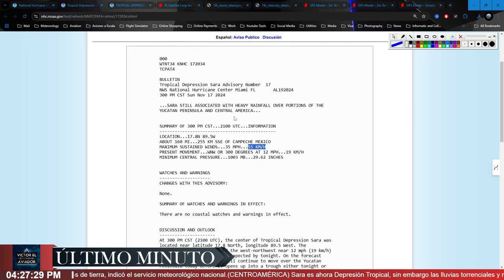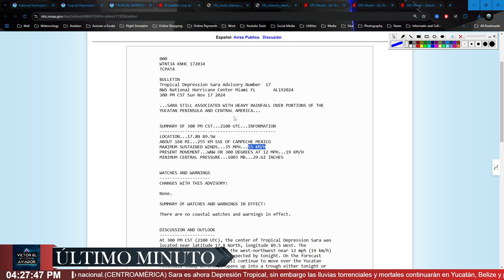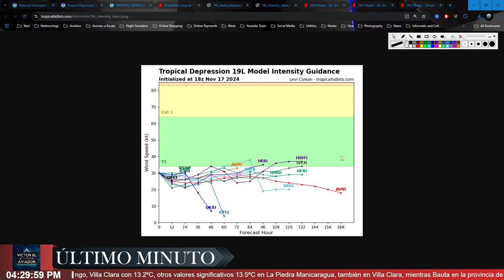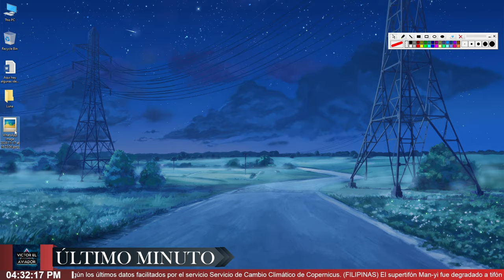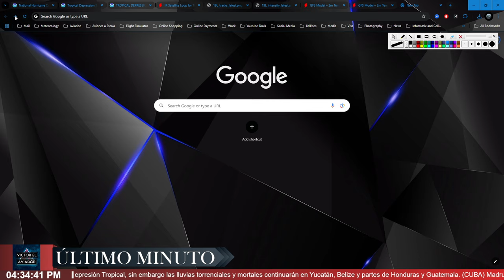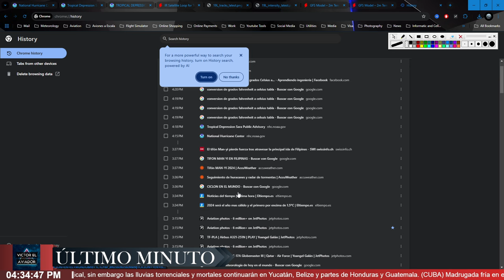SARA DISIPÁNDOSE | NUEVO FRENTE FRÍO AFECTARÁ A LA FLORIDA Y CUBA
SARA SE DISIPA SOBRE YUCATÁN,  FRENTE FRÍO DE CAMINO A LA FLORIDA, AFECTARÁ OCCIDENTE Y SE ESTACIONARÁ SOBRE EL CENTRO DE CUBA!!

🔍 Temas que serán cubiertos:

Próximo frente frío en el Occidente y Cubano, así como en la Florida!